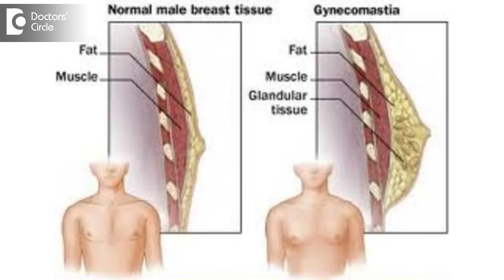Non Surgical ways to reduce breast size - Dr. Vijaya Raghava Reddy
In breast, there are two things when you say glandular tissue and
 another one is adipose tissue that is nothing but a fat and glands. So these normally undergo hypertrophy at pubertal age. So when the breast size is increased to decrease it by non-surgical methods which are usually not advisable as if it is in male patients we call it as a gynecomastia we for some particular hormonal treatment if there is any hormonal deficiency you replace with the hormones the breast size will normally come down. So it is only treatment to reduce the breast size, if it is no Endocrinol problem is there then it is only the surgical treatment, if there is an Endocrinol cause that is a hormonal change you treat the particular cause then it can be cured.